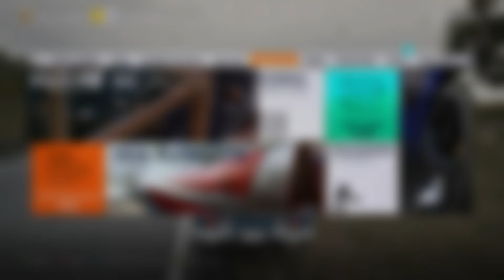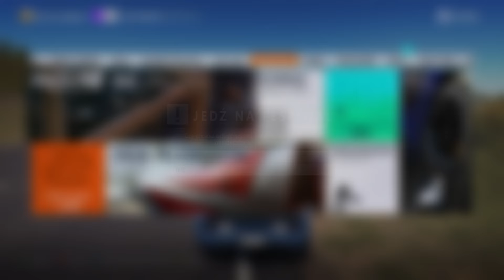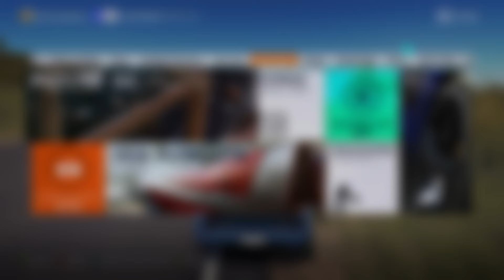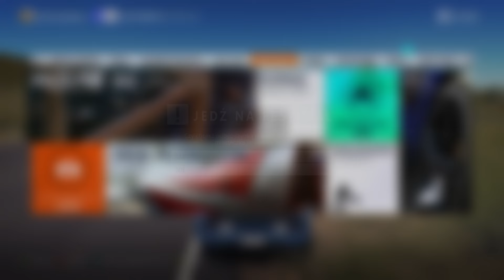Forza Horizon 3 Tuning 1970 Chevrolet Corvette ZR-1 Top Speed